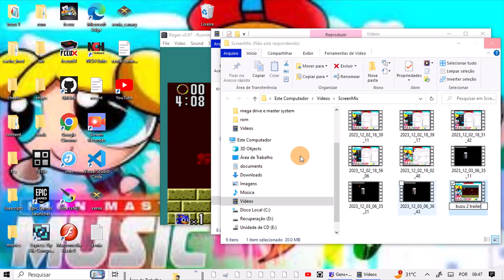buzu 2 Trailer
platafoma 2d